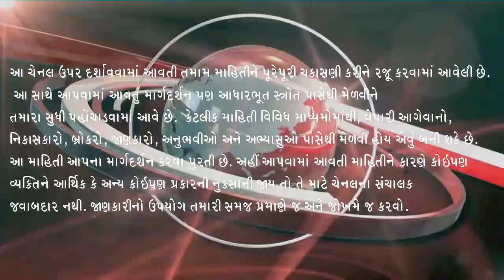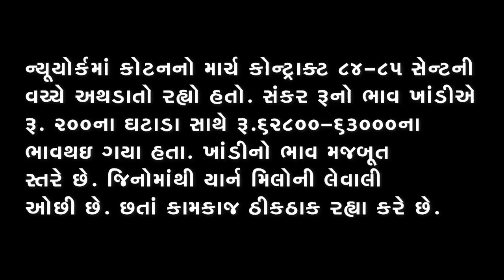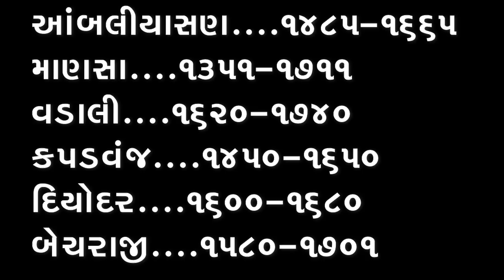કપાસની આવકમાં ઉછાળો , કપાસમાં તેજી, Kapas na bhav, 19-1-2023, કપાસના ભાવ:2023